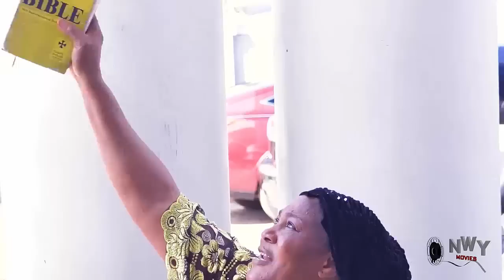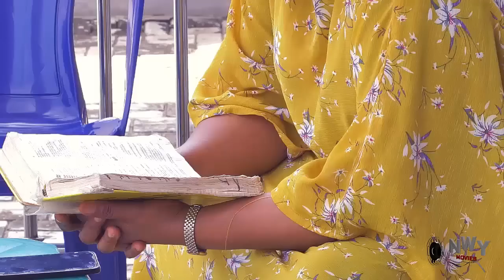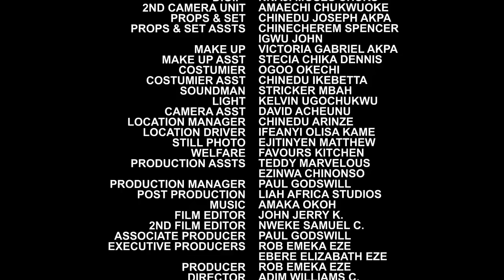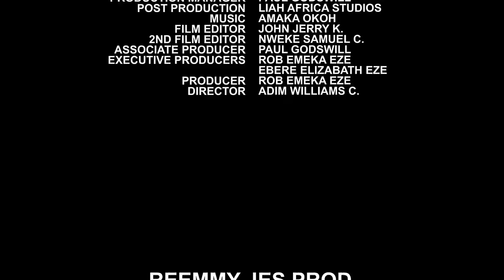The Day After Valentine's Complete Movie -Fredrick Leonard & Peggy Ovire 2024 Latest Nollywood Movie